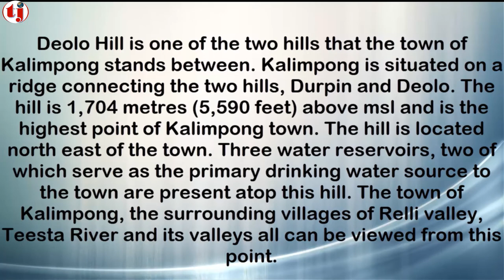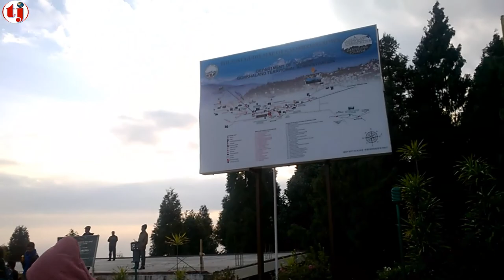पश्चिम बंगाल में सुंदर जगह Deolo kalimgpong | West Bengal🔥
Hope you all like it and guys I would really appreciate if you drop your valuable Comments, and also if like it then Hit the like button and Subscribe to my Channel for all the updates :) Thanks.. Loads of love :)

kalimpong news,
kalimpong paragliding,
kalimpong song,
kalimpong delo,
kalimpong tv,
kalimpong ktv news,
kalimpong town,
kalimpong market,
kalimpong bazar,
kalimpong algarah,
kalimpong army camp,
kalimpong army area,
kalimpong and kurseong,
kalimpong attractions,
kalimpong aloo dum recipe,
kalimpong altitude,
kalimpong and darjeeling,
kalimpong area,
kalimpong assam,
kalimpong band,
kalimpong bus stand,
kalimpong beatbox,
kalimpong band songs,
kalimpong bodybuilding,
kalimpong badminton,
kalimpong beautiful place,
kalimpong blogger,
kalimpong best school,
kalimpong college,
kalimpong comedy,
kalimpong channel,
kalimpong church,
kalimpong cactus,
kalimpong cheese,
kalimpong convent school,
kalimpong dance,
kalimpong district,
kalimpong durga puja,
kalimpong delo paragliding,
kalimpong dalo,
kalimpong diwali,
kalimpong durga puja 2018,
kalimpong el shaddai,
kalimpong el shaddai song,
kalimpong el shaddai church,
kalimpong east main road,
kalimpong e sitaharan full movie,
kalimpong el shaddai nepali song,
kalimpong e sitaharan,
kalimpong e sitaharan full movie download,
kalimpong earthquake today,
kalimpong elevation,
arjun kalimpong e sitaharan,
arjun kalimpong e sitaharan trailer,
kalimpong fashion show,
kalimpong football,
kalimpong famous place,
kalimpong fulpati,
kalimpong flower nursery,
kalimpong football club,
kalimpong fishing,
kalimpong fulpati 2018,
kalimpong flash mob,
kalimpong girls high school,
kalimpong got talent,
kalimpong ghost,
kalimpong got talent 2018,
kalimpong gorkha channel,
kalimpong glider accident,
kalimpong girl,
kalimpong golf course,
kalimpong gym,
kalimpong haat bazaar,
kalimpong hamro kalimpong,
kalimpong hill channel,
kalimpong hospital,
kalimpong history,
kalimpong homestay,
kalimpong hill station,
kalimpong hanuman mandir,
kalimpong independence day 2018,
kalimpong in december,
kalimpong india,
kalimpong in november,
kalimpong idol,
kalimpong icche gaon,
kalimpong independence day,
kalimpong in january,
kalimpong jail,
kalimpong jokes,
kalimpong jubilee high school,
jhandi kalimpong,
jap kalimpong,
kalimpong ktv,
kalimpong kalimpong,
kalimpong khoj khabar,
kalimpong ko,
kalimpong kali mandir,
kalimpong ktv news 16th august 2018,
kalimpong karate,
kalimpong ko fambi,
kalimpong kafer,
ktv kalimpong,
kalimpong lava,
kalimpong live,
kalimpong lava lolegaon,
kalimpong latest news,
kalimpong local news,
kalimpong live news,
kalimpong landslide,
kalimpong local song,
kalimpong location,
kalimpong lolegaon,
kalimpong mayfair hotel,
kalimpong mela ground,
kalimpong morgan house,
kalimpong movie,
kalimpong mangal dham,
kalimpong mob dance,
kalimpong map,
kalimpong mountain souls,
kalimpong momo,
kalimpong nepali song,
kalimpong news yesterday,
kalimpong news 2018,
kalimpong nima tamang,
kalimpong news channel,
kalimpong nursery,
kalimpong new song,
kalimpong news ktv,
kalimpong nepali dance,
kalimpong orchid nursery,
kalimpong orange garden,
kalimpong offbeat places,
kalimpong old photos,
old kalimpong,
history of kalimpong,
view of kalimpong,
sightseeing of kalimpong,
olive ministries kalimpong,
kalimpong picnic spot,
kalimpong prank,
kalimpong park,
kalimpong program,
kalimpong pahar,
kalimpong police,
kalimpong pratidin,
kalimpong paragliding cost,
kalimpong pranami mandir,
kalimpong rap,
kalimpong road,
kalimpong rap battle,
kalimpong resort,
kalimpong road videos,
kalimpong rockvale academy,
kalimpong ride,
kalimpong rap song,
kalimpong ropeway,
kalimpong street food,
kalimpong school,
kalimpong science centre,
kalimpong singer,
kalimpong science city,
kalimpong sikkim,
kalimpong sahara,
kalimpong snowfall,
kalimpong tour guide,
kalimpong tourism,
kalimpong tourist spot,
kalimpong today news,
kalimpong to gangtok,
kalimpong to darjeeling,
kalimpong to lava,
kalimpong tv today,
kalimpong k t v news,
kalimpong t v,
united brothers kalimpong,
kalimpong view,
kalimpong village,
kalimpong volleyball,
kalimpong visit,
kalimpong viewpoint,
kalimpong village life,
kalimpong visiting places,
kalimpong video picture,
kalimpong weather,
kalimpong west bengal,
kalimpong wedding,
kalimpong west bengal tourism,
kalimpong wholesale market,